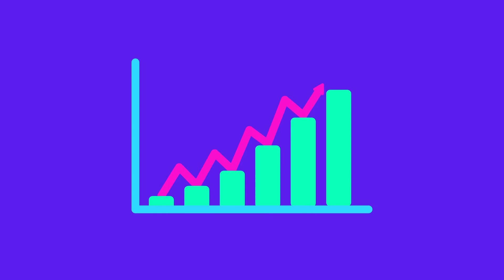🇸🇪 GoodHabitz – Din engagerade coach